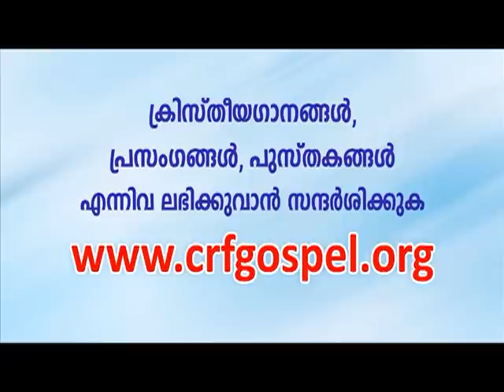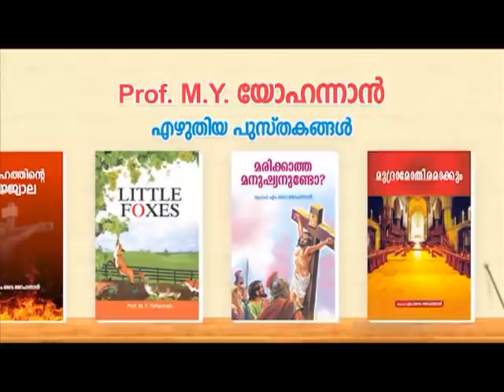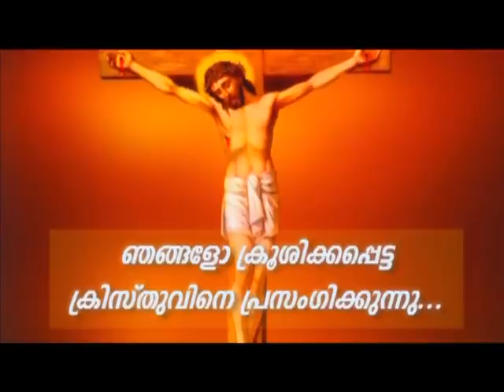Prof. M.Y. Yohannan 26MAY2021 5 30AM